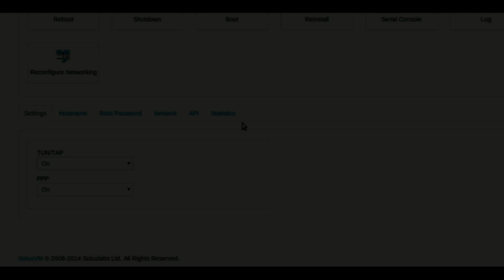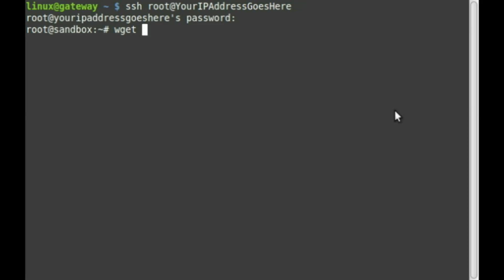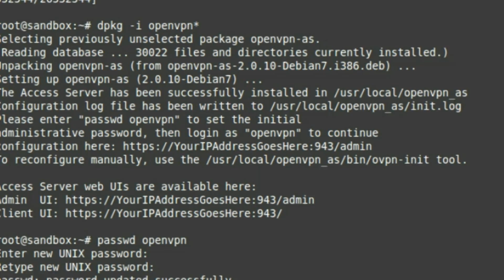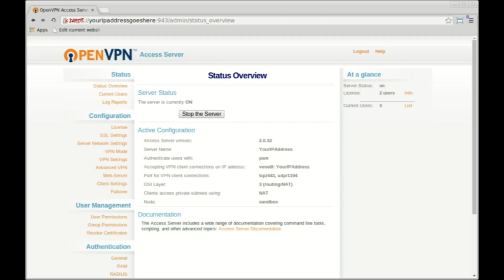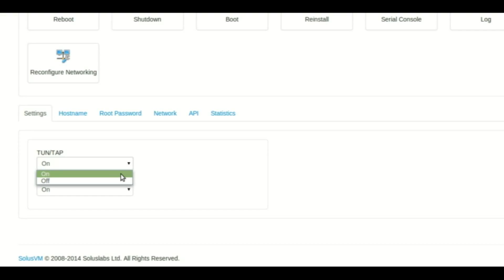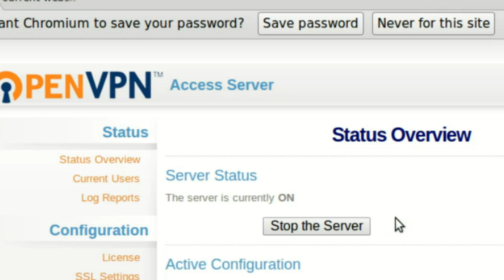How to set up your own VPN server on a $3/year VPS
This is probably the easiest and cheapest way to set up your own VPS server that will give you a private encrypted connection to the internet.

You'll see how to take a cheap VPS and turn it into your personal VPN server using the free OpenVPN Access Server software package.

It's really easy to setup since OpenVPN Access Server takes care of all of the complicated configuration settings for you.

The VPS used in this video is from GreenValueHost.com. It has 128MB of RAM and it was purchased for only $3/year.

Once you set up OpenVPN Access Server using this video tutorial, you'll be able to connect to your VPN using your laptop, phone, or other device, and you'll be able to surf privately at any public WiFi hot spot.